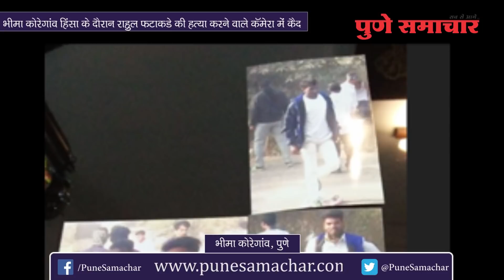भीमा कोरेगांव हिंसा के दौरान राहुल फटांगडे की हत्या करने वाले कैमरा में कैद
भीमा कोरेगांव हिंसा में राहुल फटांगडे की बेरहमी से पिटाई करने के मामले में तीन लोगों को सीआईडी ने गिरफ्तार किया है। और चार लोगों को ढूंढ़ रही है।
सीसीटीवी में कैद घटना की जांच के दौरान सीआईडी ने तीन लोगों को गिरफ्तार किया है।